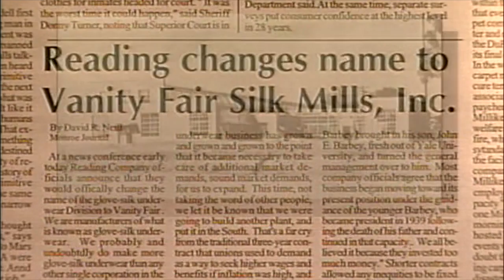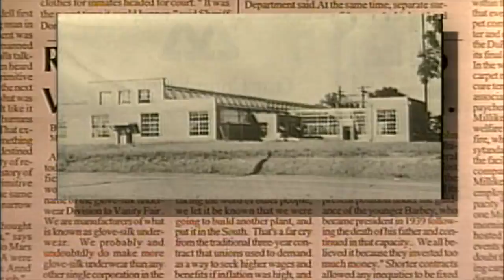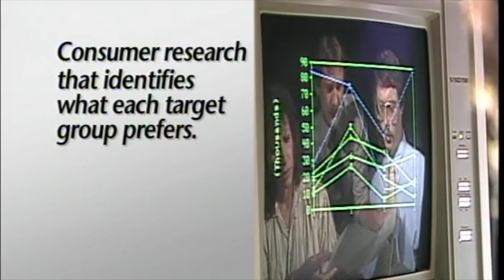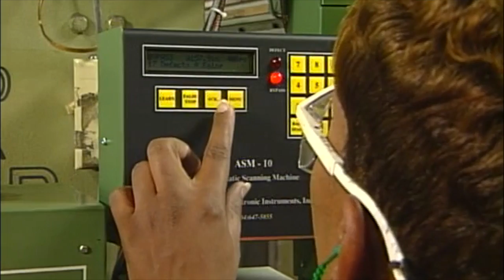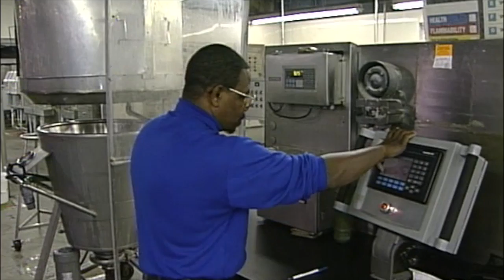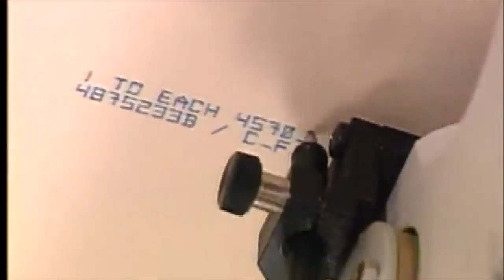Onboarding Video Segment produced by First Cut Communications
This Onboarding video was produced by First Cut Communications several years ago.  It does a good job of explaining the company history and the process.